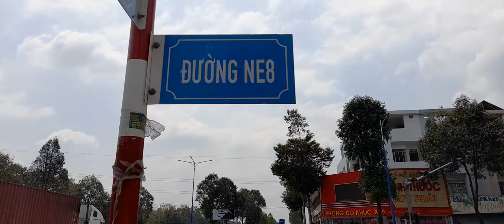MỸ PHƯỚC TÂN VẠN - KCN MỸ PHƯỚC 3